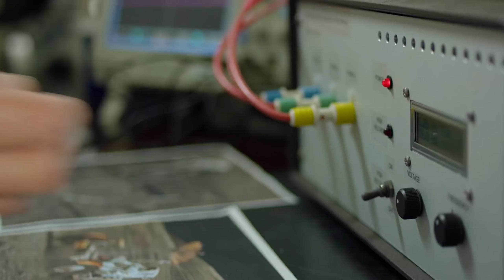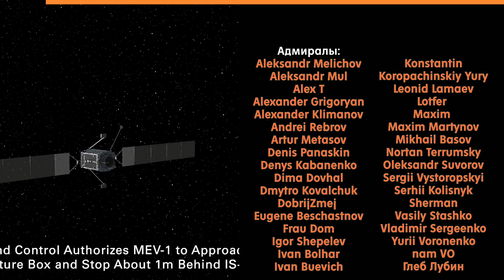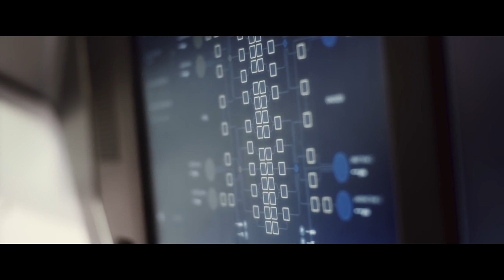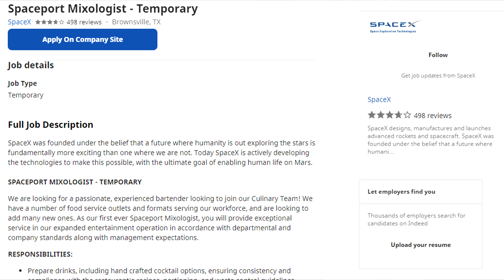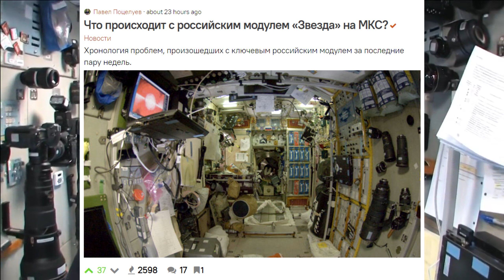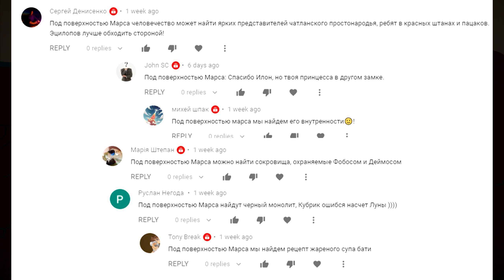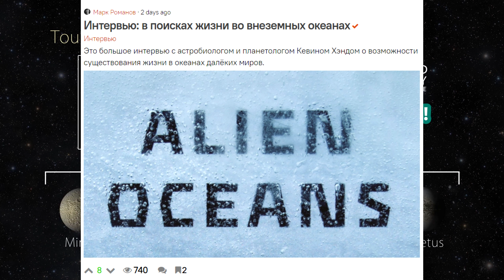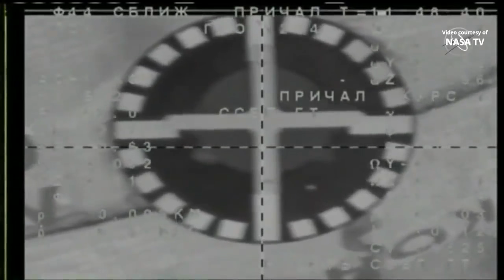Дыру в МКС нашли, SpaceX работают с военными, Ariane 6 почти готова: КосмоДайджест #81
00:00 Интро
00:23 Новые лунные контракты США
02:28 Алан Штерн летит в космос
03:18 Финальные тесты Virgin Galactic
04:15 Европейские модули LOP-G
06:03 Новости SpaceX
08:32 Задержки в Индии
09:03 Восемь покорительниц Луны
10:37 Дыра в Звезде
12:43 Пролёт BepiColombo
13:37 OSIRIS-REx готов!
13:59 Конкурс!
14:30 Ariane 6 всё ближе
15:46 Что почитать?
17:39 Запуски

ССЫЛКИ
Видео про изучение погоды:
ССЫЛКИ